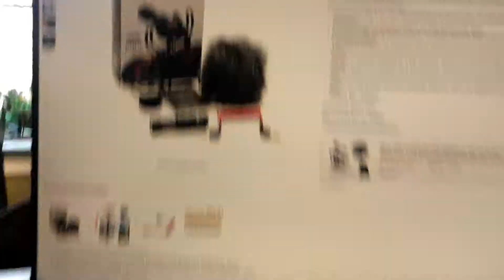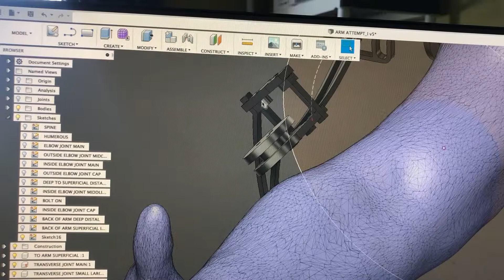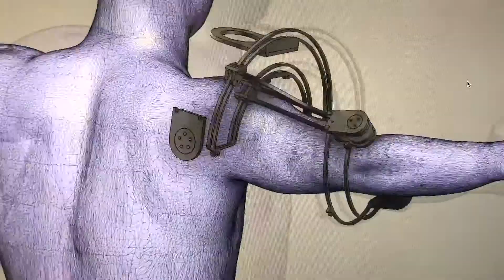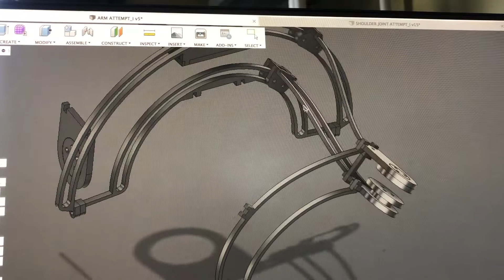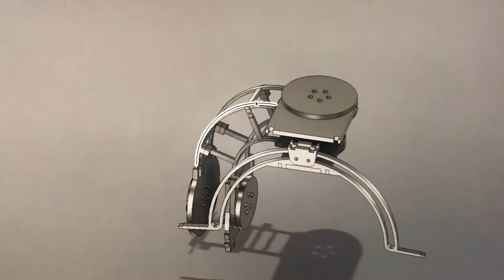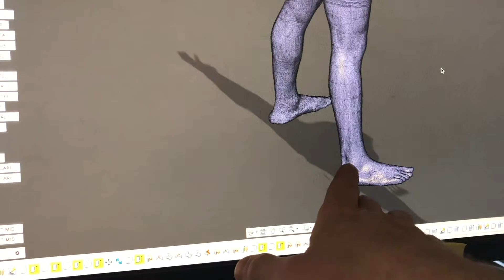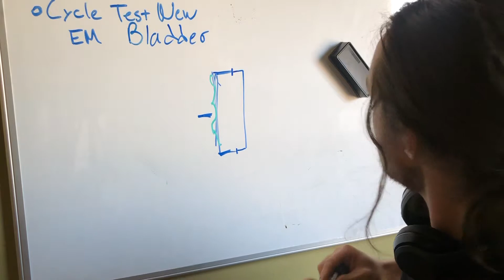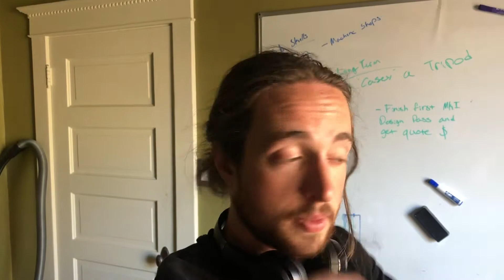I Finally Have the Exoskeleton Arm Designed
IV_024